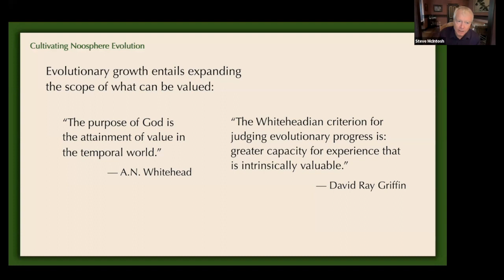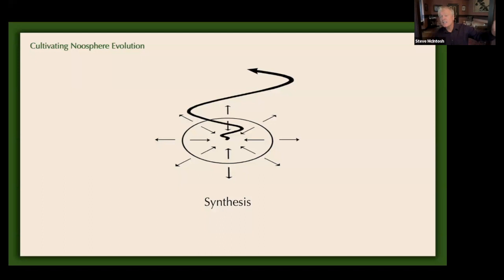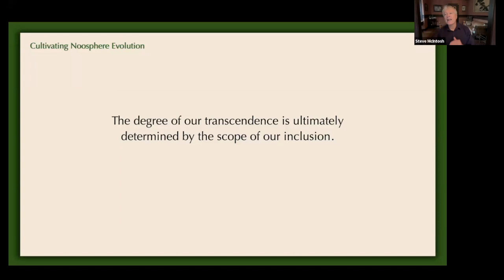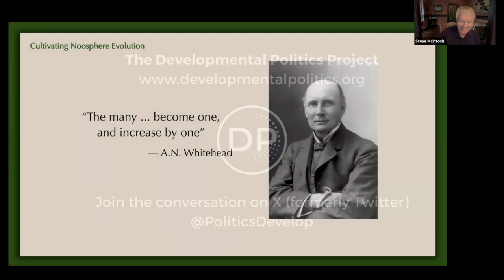How to Be More Inclusive Than the Progressive Post Modernist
In an interdependent positive-positive polarity, the best way to forward our preferred pole is to affirm the value of the pole we oppose. Our ability to make the world a better place depends on our ability to work with these forces.

Watch Steve's full presentation titled "Cultivating Noosphere Evolution in the Spirit of Teilhard and Whitehead.”